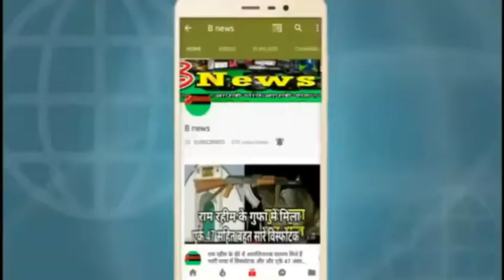भारत और नेपाल की हिस्ट्री 4 साल की लेखा-जोखा देखें मोदी सरकार की पूरी सूची